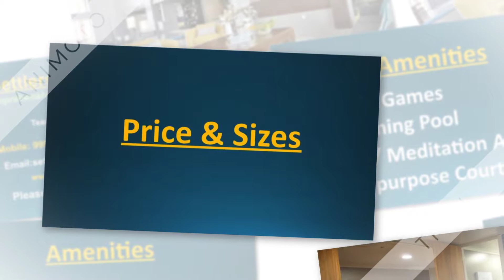Luxury Apartments For Sale Waterfall Residency Sector 36 Gurgaon | 9811022205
Luxury Apartments For Sale Waterfall Residency Sector 36, Gurgoan
 Amenities • Indoor Games • Swimming Pool • Yoga / Meditation Area • Multipurpose Court
 Price & Sizes
 Size Price BHK 1448 SQFT 1.25 Cr. 2 BHK 1967 SQFT 1.71 Cr. 3 BHK 4429 SQFT 2.30 Cr. 3.5